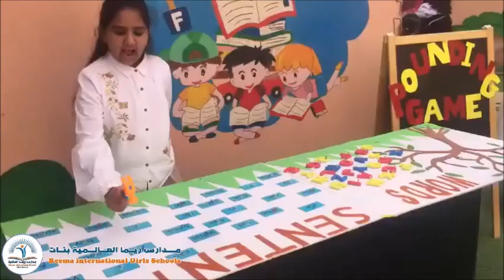Reema_International_School 🎈Transitional Day🎈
Transitional Section
📆🎈Transitional Day 🎈📆
Girls' Class
T. Hina